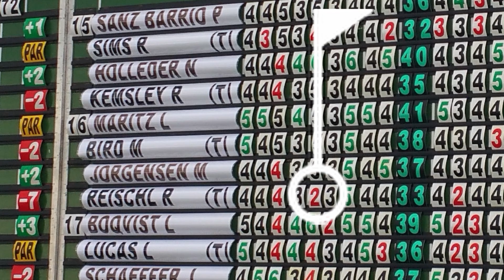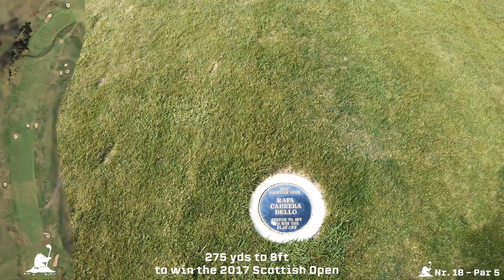Kellergolfer Course Vlog // Dundonald Links // Scotland, Ayrshire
How I play one of my favourite courses in the western part of Scotland (Ayrshire). Dundonald hosted the Ladie's and the Men's Scottish Open various times during recent years.
Unbelievable, but there was hardly any wind nor rain, so please enjoy some beautiful shots around the course. I certainly had a lot of fun with my long-term caddy Colin, who even caddied for me during the Ladies Scottish Open, which used to be a team event (including amateurs, like the Dunhill trophy or the PebbleBeach Pro-Am is still today).

Go check out the videos from Erik Anders Lang, the Official Unofficial Guide to Scotland (no, I unfortunately have not met him, but I like his stuff)

To the course, please find Hole:
Hole 01: 02:20     Hole 10: 13:23
Hole 02: 03:30     Hole 11: 14:40
Hole 03: 04:33     Hole 12: 15:27
Hole 04: 06:22     Hole 13: 16:34
Hole 05: 06:56     Hole 14: 17:13
Hole 06: 09:08     Hole 15: 18:15
Hole 07: 09:57     Hole 16: 18:48
Hole 08: 10:49     Hole 17: 19:39
Hole 09: 11:50     Hole 18: 20:43

// Music